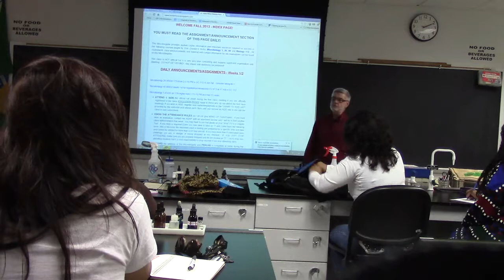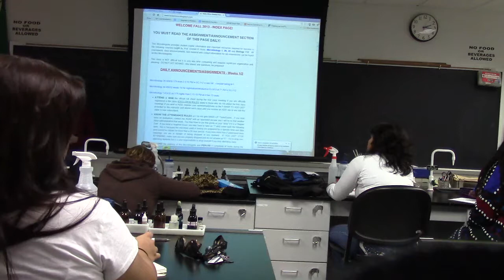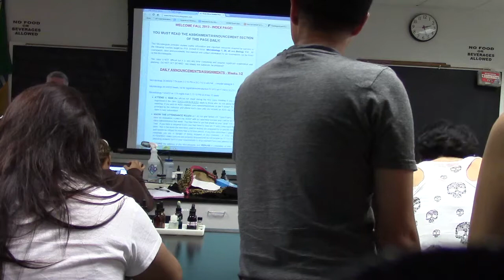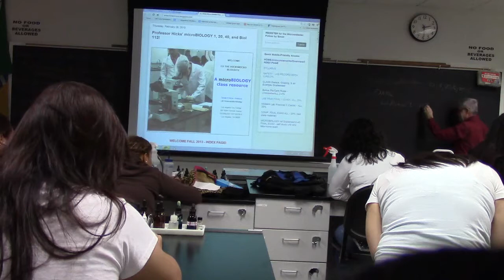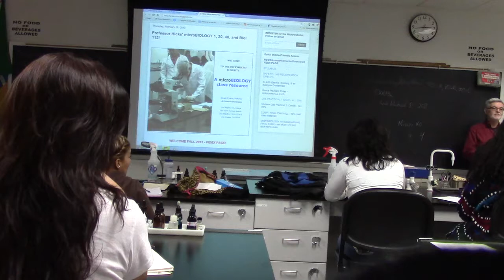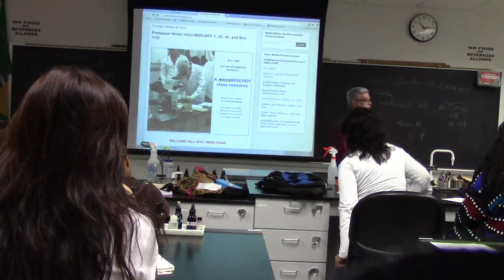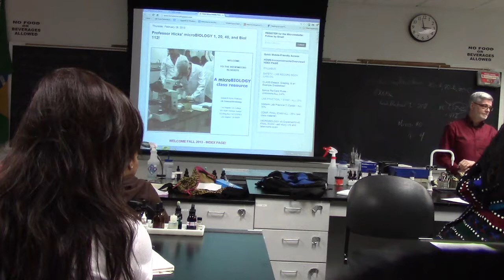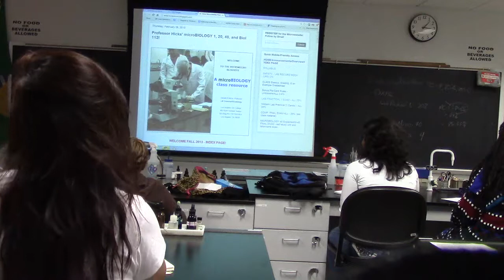1b1st Class Fall 2013